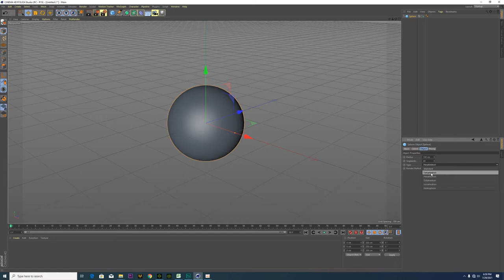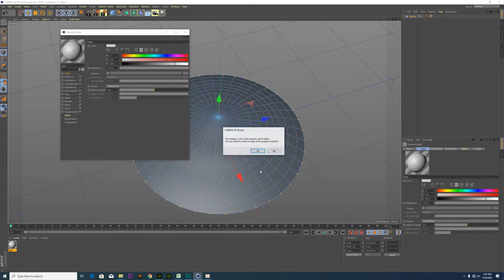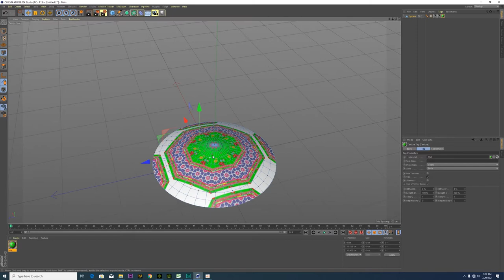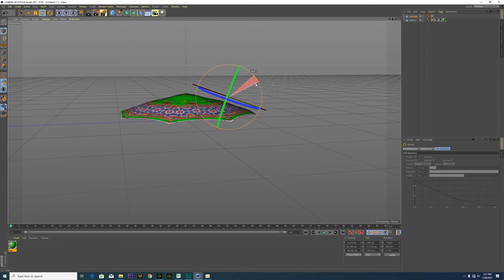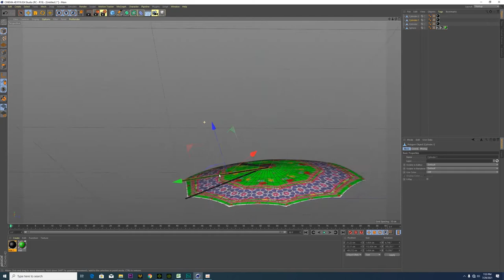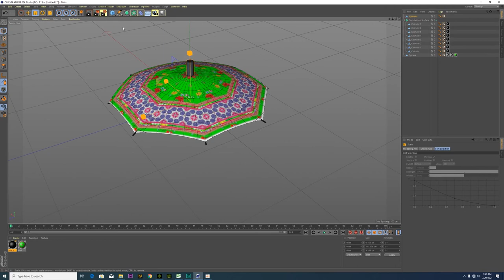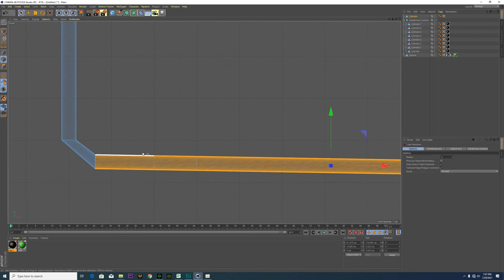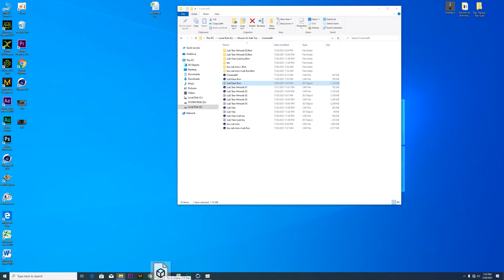Txua lub kau kwv ສ້າງໂມເດວ ຄັນຮົ່ມ ປະກອບ ລະຄອນກາຕຸນ 3ມິຕິ